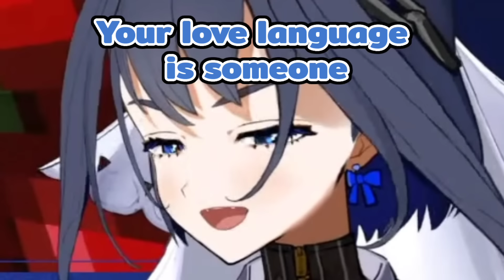𝙆𝙧𝙤𝙣𝙞𝙞 𝙗𝙚𝙞𝙣𝙜 𝙖 𝙗𝙤𝙮𝙛𝙧𝙞𝙚𝙣𝙙 𝙢𝙖𝙩𝙚𝙧𝙞𝙖𝙡 𝙩𝙤 𝙈𝙪𝙢𝙚𝙞 𝙖𝙣𝙙 𝙁𝙖𝙪𝙣𝙖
Kronii struggling to get Mumei's love back, while Fauna being the best relationship support 💙🤎💚

Hololive
Hololive EN
Hololive Ouro Kronii
Hololive Nanashi Mumei
Hololive Ceres Fauna
Hololive Hakos Baelz
Ouro Kronii
Nanashi Mumei
Ceres Fauna
Hakos Baelz
Kronii
Mumei
Fauna
Baelz
HoloEN
HoloID
HoloCouncil
HoloMyth
ProjectHope
HoloHope
HoloMinistry
Hololive Memes
Hololive Clips
Holo Vtuber
Hololive Vtuber